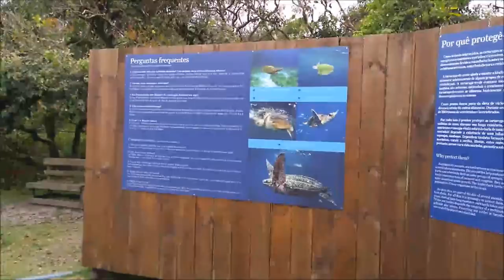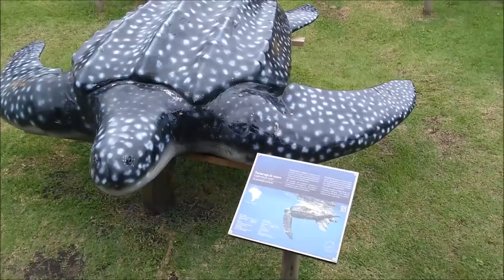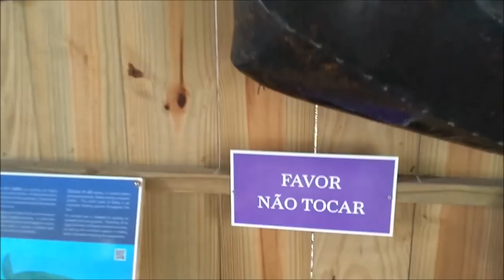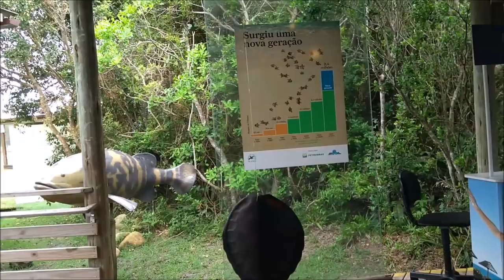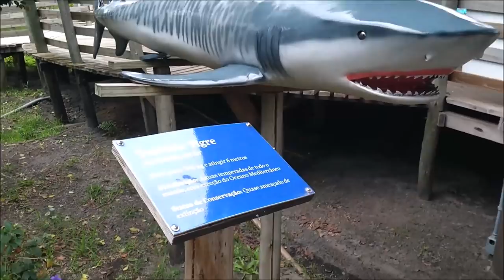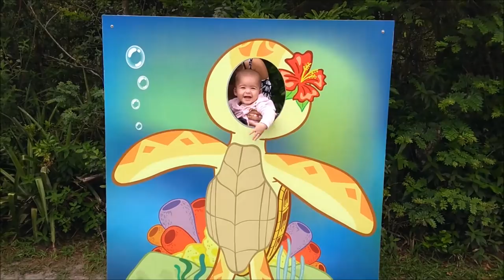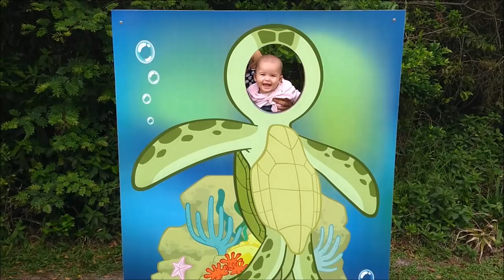DIVERSÃO NO PARQUE DAS TARTARUGAS !!!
NO VIDEO DE HOJE VOCÊS VÃO ESTAR CONHECENDO JUNTO COM A GENTE O PROJETO TAMAR O PARQUE DAS TARTARUGAS .
LÁ TEM MUITA COISA LINDA, E DIVERTIDA !!